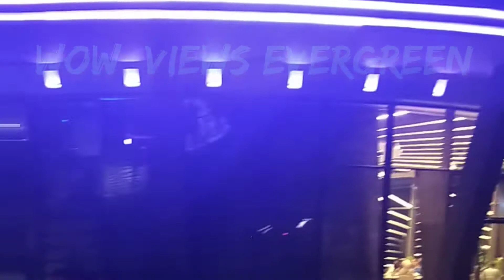Al Suhub Rest Area | A New Tourist Attraction Khorfakkan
ROAD GOING TO AL SUHUB REST HOUSE | SHORTCUT? 🇦🇪 Khorfakkan City.
Khorfakkans New attraction Al Suhub Rest Area . The day and night View are here in this video.Khor Fakkan now has a new landmark. Located 583m above sea level, Al Suhub Rest House offers breathtaking panoramic views of the city. There is a 6.5km long road leading you to the top, where there is a parking space for 90 vehicles. The restaurant has a seating capacity of 88 people, While the outdoor terrace can accommodate 44 people. The two-storey building also has a multi-purpose hall and is built on a total area of 2,788 metres.

It's an amazing place to visit. The way are also so smooth and beautiful.
ROAD GOING TO AL SUHUB REST HOUSE 🇦🇪 Khorfakkan City